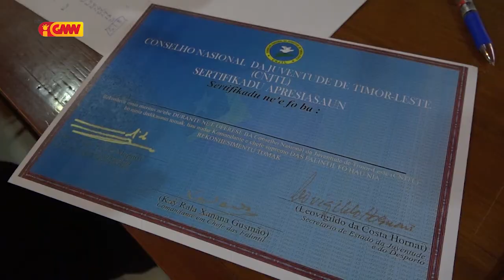Arcebispo Dom Virgilio do Carmo husu joven sira tenke kontinua moris ho Honestidade